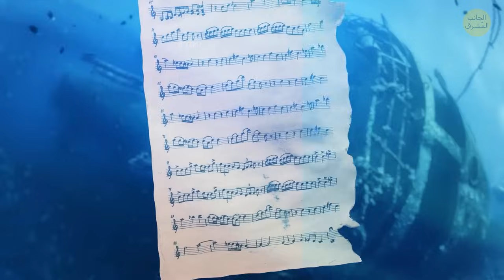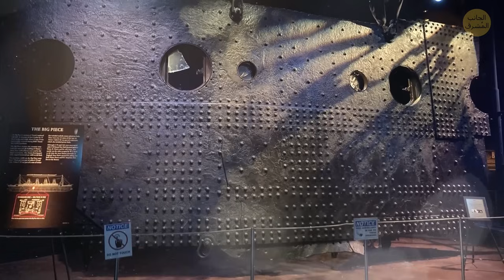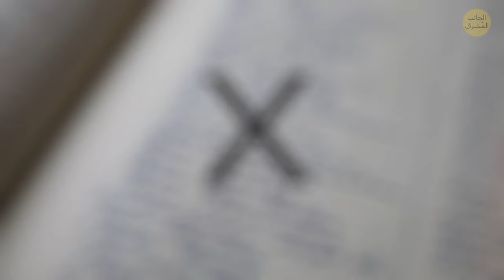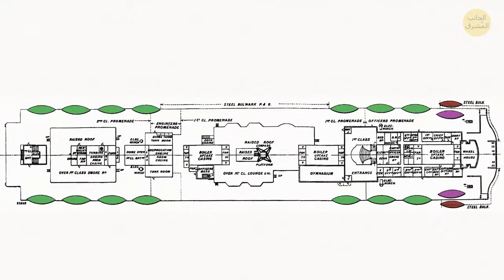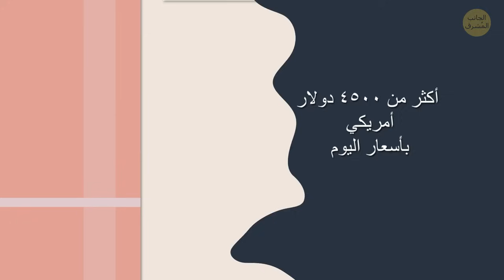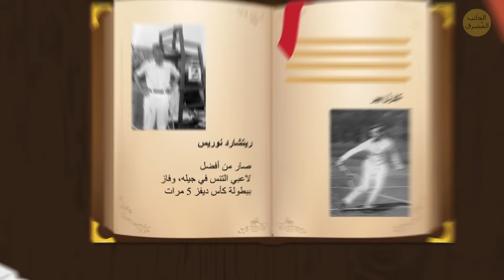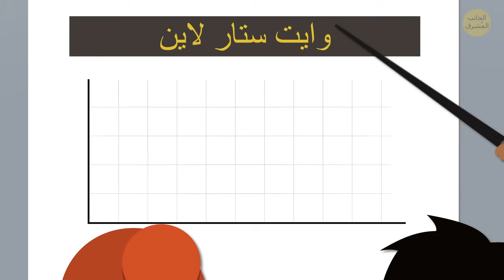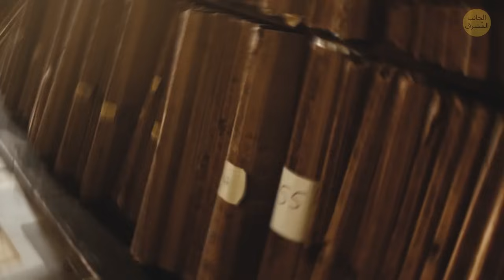جبل جليدي غيّر التاريخ: قصة تيتانيك غير المروية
هل تساءلت يومًا عما حدث حقًا في الليلة التي اصطدمت فيها سفينة تيتانيك بجبل الجليد الشهير؟ هناك المزيد من التفاصيل حول القصة أكثر مما قد تتخيل! انغمس في الأسرار غير المعلنة حول كيفية تشكيل جبل الجليد لواحد من أكثر الأحداث مأساوية في التاريخ. ستكتشف تفاصيل وحقائق مدهشة لم تكن أبدًا جزءًا من القصة الرئيسية. صدقني، هذا فيلم وثائقي لا تريد أن تفوته. استعد لاستكشاف جبل الجليد الذي غيّر التاريخ بطرق لم تتخيلها أبدًا!